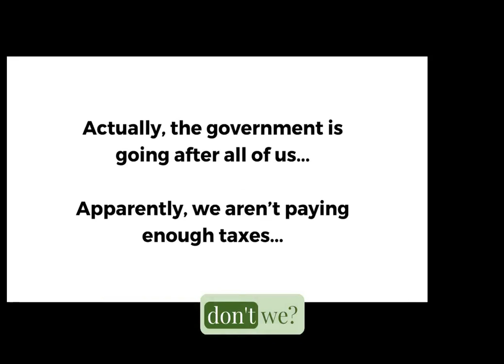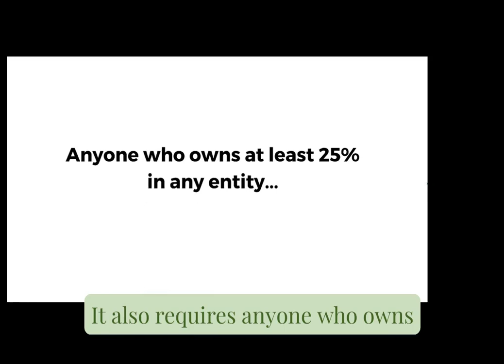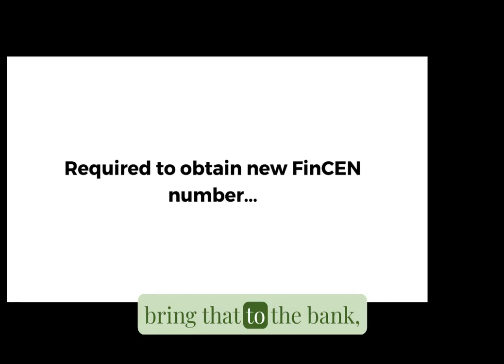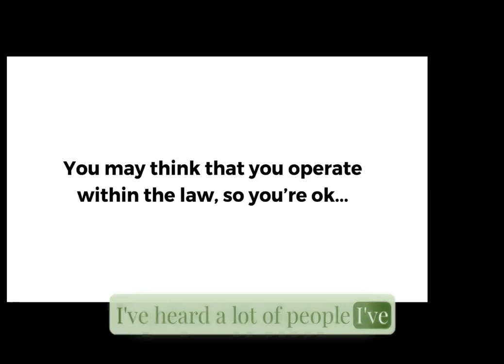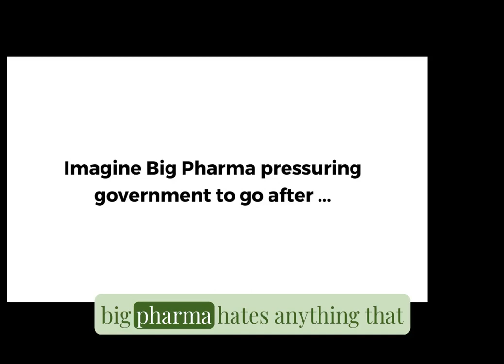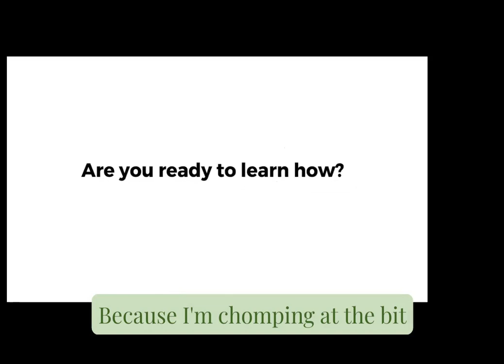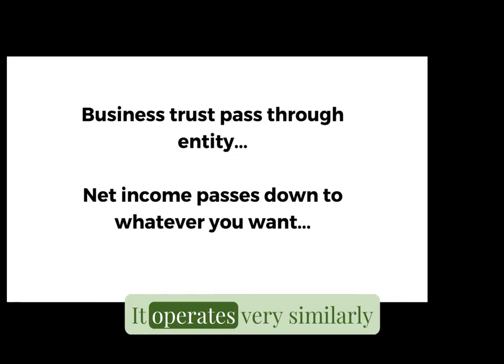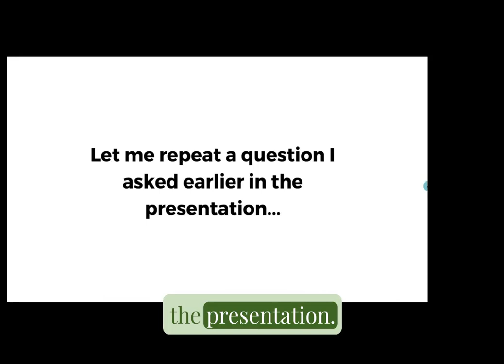CTA Webinar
The Only Solution To Legally Avoid Compliance With The Corporate Transparency Act Effective January 1, 2024